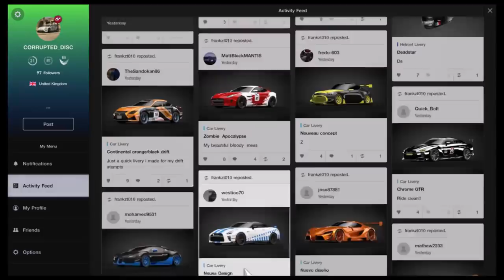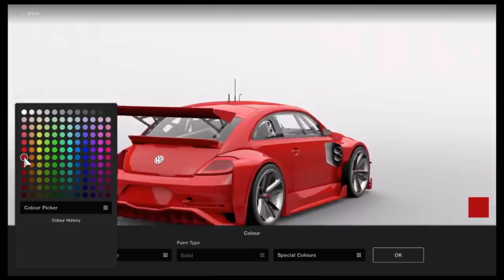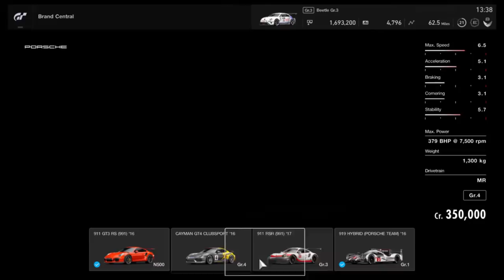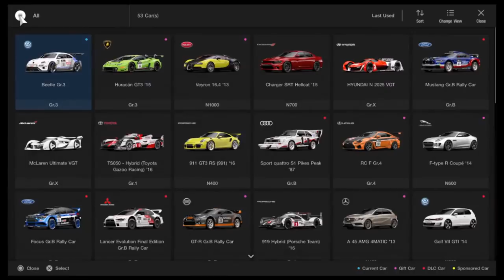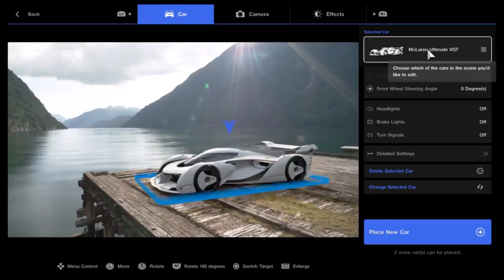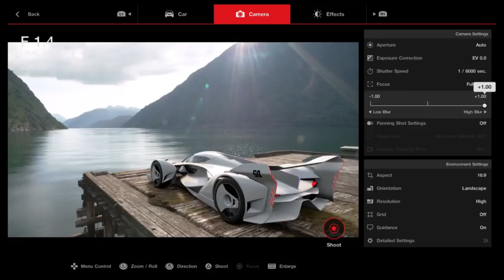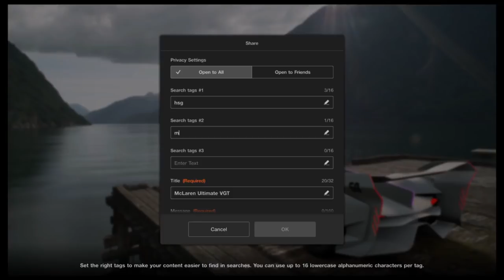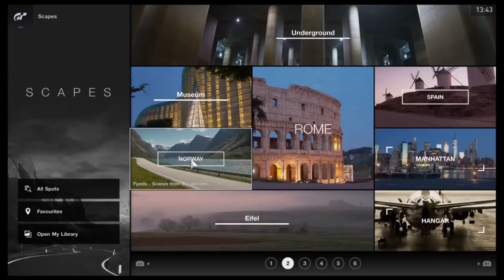[REVIEW] My First Week Of Playing Gran Turismo SPORT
A personal, freeform overview of my thoughts and experience with playing Gran Turismo SPORT over its first week since release day...

Stick around and follow the channel for more reviews, breakdowns and tuning for GT SPORT, along with plenty of other racing games too...

Vine : Hammer Studios Gaming
Personal FB : mike.hamer.311
FightMe App : Hammer Studios Gaming
Google+ : Hammer Studios Gaming
PSN : CORRUPTED_DISC
XBL : CORRUPTED DISC
GTPlanet : CORRUPTEDDISC